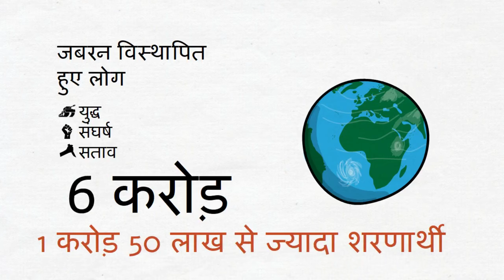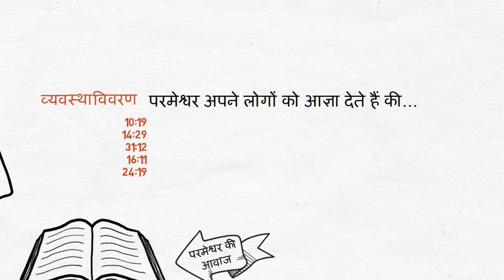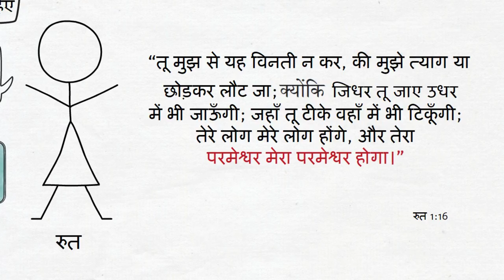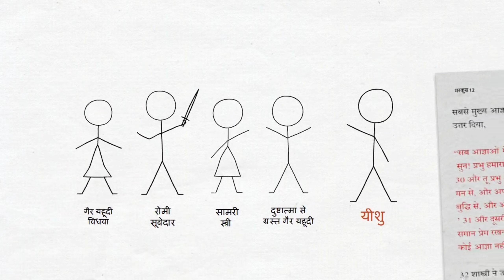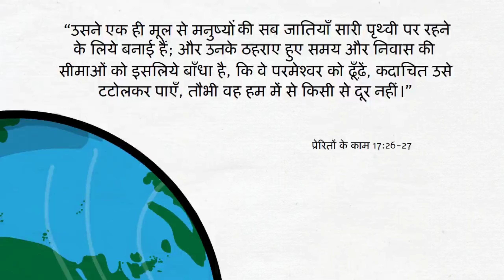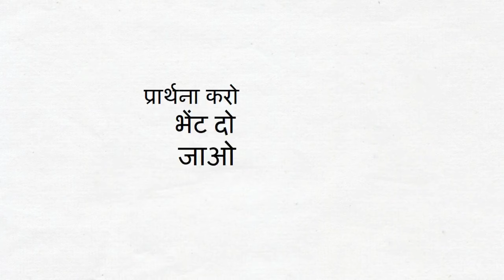अन्यजातियों के लिए परमेश्वर का ह्रदय (God's Heart For The Foreigner - Hindi)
कल्पना करें की क्या होगा यदि दुनियाभर के ईसाई लोग उनके देशों में आए हुए ऐसे लोगों का स्वागत करें, उनसे प्रेम रखें, और उनको आतिथ्य दिखाएँ, जो शरणार्थी, प्रवासी और आंतरराष्ट्रीय छात्र हैं। हमें बड़ी संख्या में ऐसे लोग प्राप्त होंगे जो ऐसा कहेंगे की, “में ऐसी इच्छा रखता हूँ की “तेरे लोग मेरे लोग, और तेरा परमेश्वर मेरा परमेश्वर हो।”

ऐतिहासिक रूप से मिशनकार्य आपके संदर्भ को छोड़कर सभी देशों तक पहोंचने पर केन्द्रित रहे हैं और यह जारी रहना चाहिए। लेकिन शायद परमेश्वर को महिमा देने के मिशन में हरेक कुल, भाषा, लोग और देशों के लोगों का स्वागत करना भी उतना ही रणनीतिक कार्य है।